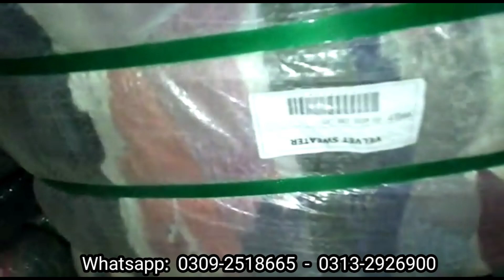Velvet Shine Sweaters Bundle | Imported Valour Sweater | 45kg | Rs.5,999 | Winter Mix Velour Sweater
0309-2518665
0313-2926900